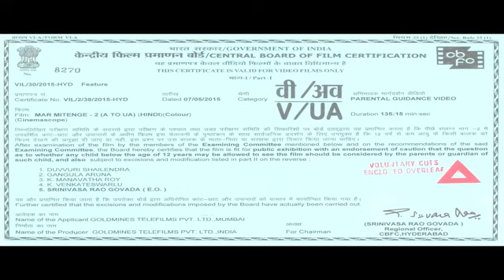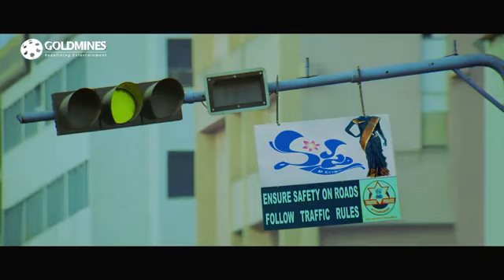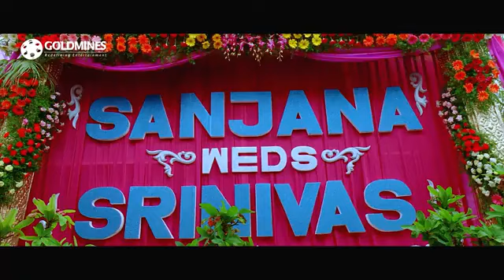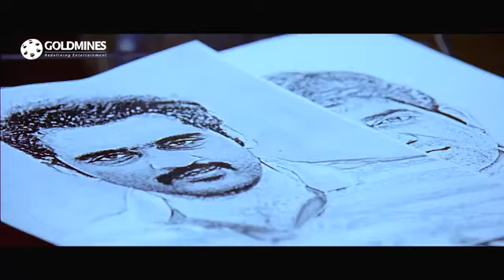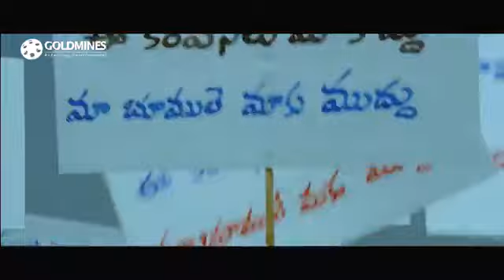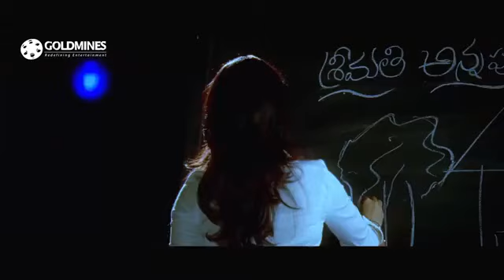Tamil Hindi Super Hit dubbed movie